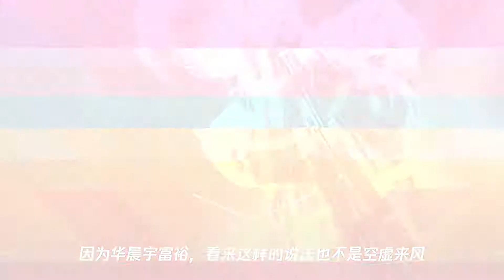有一种“炫富”叫华晨宇,一顿早餐上万块,难怪郭麒麟都找他借钱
➤Thanks收看！